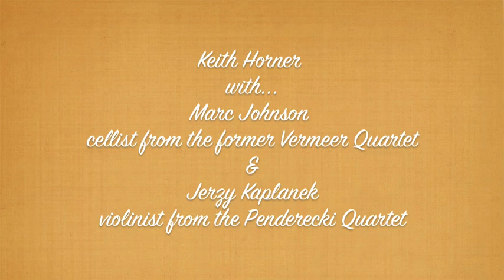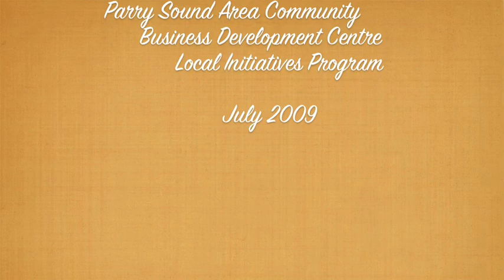Conversations With Keith - Marc Johnson (Vermeer Quartet) and Jerzy Kaplanek (Penderecki Quartet))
Conversations With Keith series, recorded live at the 2009 Festival of the Sound
Life in a string quartet: Keith Horner talks with cellist Marc Johnson from the former Vermeer Quartet and Jerzy Kaplanek from the Penderecki Quartet.